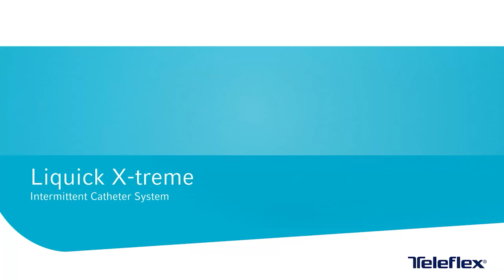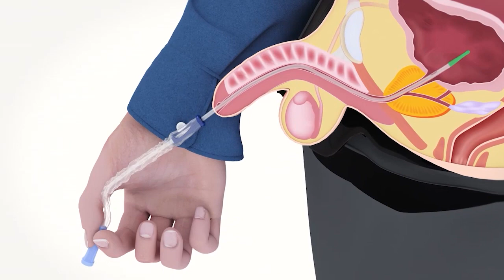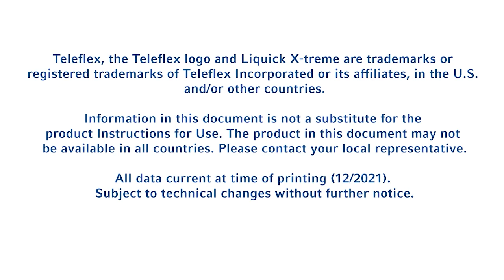Liquick X treme Male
Looking for Teleflex Catheters at competitive prices? As a direct distributor, we offer the largest selection at the best prices.

Call us Toll Free at 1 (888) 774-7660☎️.